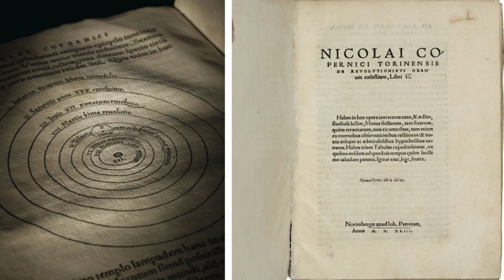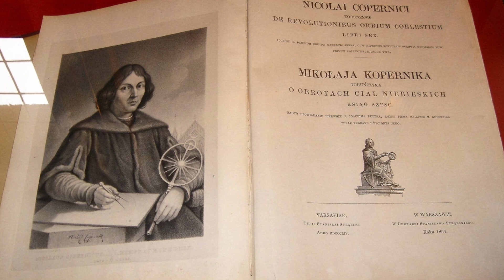Історичні факти за 5 березня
Щоденник Історичних Фактів" - ваш довідник в світі історії! З нами ви дізнаєтеся про найцікавіші події  5 березня у відеоформаті. Ми відкриємо для вас багатство історії людства. Не пропустіть свою можливість дізнатися більше!

Зміст:
День народження степлера
1558 — Франциско Фернандес выдправився до Мексики, де знайшов рослину тютун.
1616 — книга Миколая Коперника «Про обертання небесних сфер» отримала своє місце в Індексі заборонених книг.
1929 – створено Запорізький драматичний театр.
1946 — Вінстон Черчилль вжив словосполучення «Залізна Завіса» у своїй промові в Фултоні та почалась Холодна війна.
1970 — набирає чинності Договір про нерозповсюдження ядерної зброї.